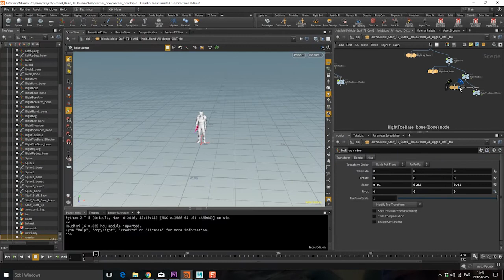[TRAILER] Crowds for Feature Film in Houdini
Author: Mikael Pettersen

Full Content Description:
 2 BONUS CHAPTERS ABOUT THE NEW WORKFLOWS IN HOUDINI 17 HAVE BEEN
ADDED!

Crowds for Feature Film in Houdini is a fast-paced guide to Houdini's
Crowd system by Mikael Pettersen who currently works as a Lead Crowd
Technical Director at MPC. In this course, you will learn how to
import your own characters into the crowd system, set up loops and
transitions for your animation clips, set up a simulation without any
shelf tools, set up behaviours and triggers, shade and finally render
your crowds. Everything is taught in the same fast paced manner as the
free tutorials that you can find on Mikael's blog:
The course is also split up
in short chapters so you can, with ease, find exactly what you are
looking for when revisiting the videos after your first playthrough.

After finishing the course, you will have a deep understanding of
Houdini's crowd framework and a solid foundation that you can keep
building upon.

Prerequisites: Basic Houdini knowledge

About the Author: I've been working in the VFX industry for the last 10 years, both in commercials and feature film. I've worked on movies like Guardians of The Galaxy, The Jungle Book, Ready Player One and many more. You can find my latest showreel over I also run a Houdini tutorial blog that you can check out over